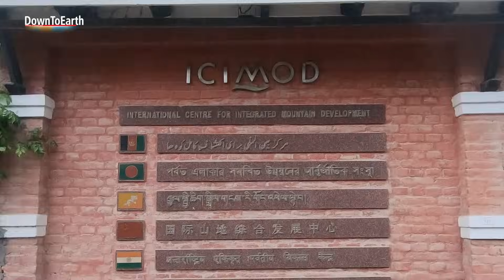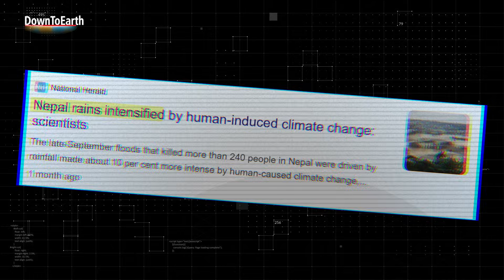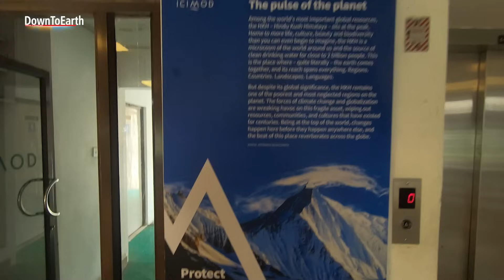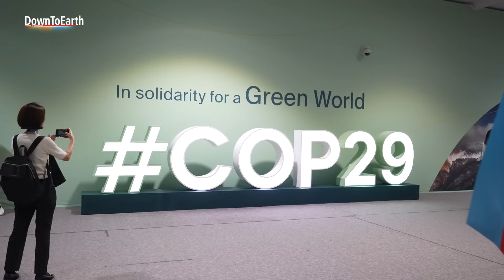Mountain communities at the edge of climate change | Immediate Adaptation finance | ICIMOD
In conversation with Dr. Amina Maharjan, Senior Livelihood and Migration Specialist at ICIMOD.

Dr. Maharjan highlights the need for urgent action to address the impacts of climate change on mountain communities. She calls for investments in climate adaptation measures, such as building resilient infrastructure, developing early warning systems, and promoting sustainable livelihoods.

Her message is clear: the time for negotiation is over. We need to take immediate action to protect mountain communities from the devastating impacts of climate change.